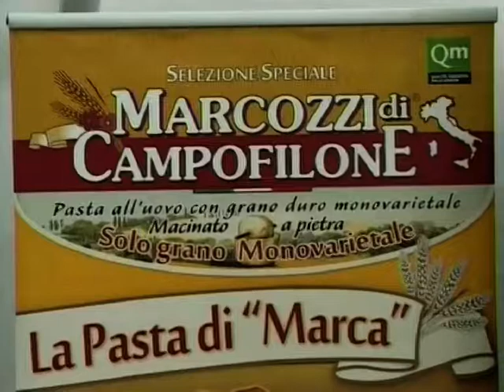VIPITALY 2011 - Michela Pallonari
Intervista a Michela Pallonari, Università di Teramo.